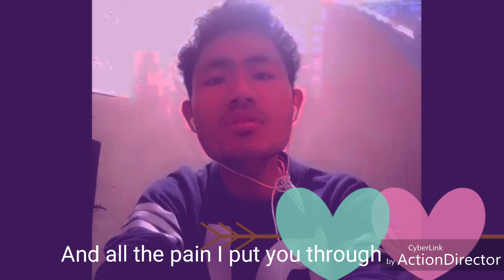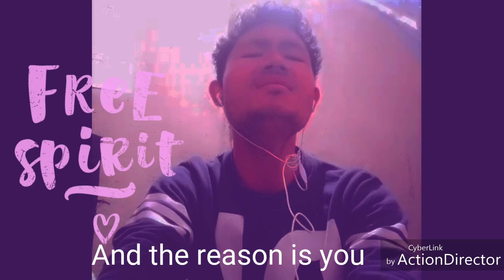The Reason-Hobastank Acoustic Cover New Please use Headphones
Original Version : Hobastank
Genre: Rock
Cover By :Precious Daimari
I am Not a perfect Person!! You know !! But still Let me try to be !!